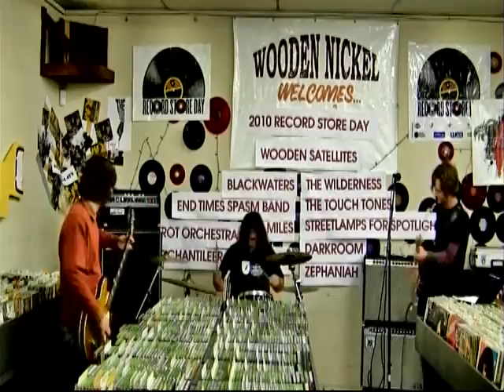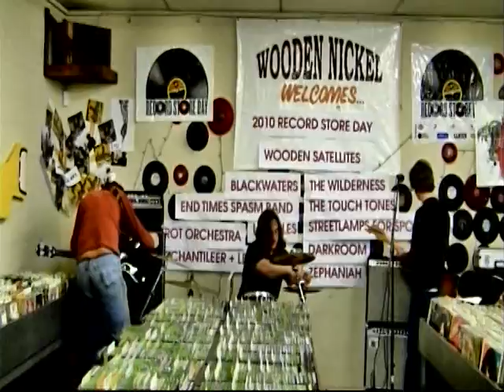2010 RECORD STORE DAY STREETLAMPS FOR SPOTLIGHTS LIVE @ WOODEN NICKEL MUSIC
Wooden Nickel Music